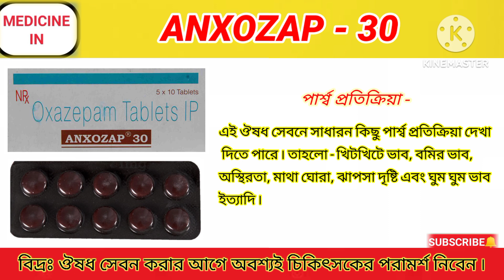Anxozap - 30 Tablet Benefits In Bengali Review. Anxozap 30 mg Tablet এর কাজ সম্পর্কে আলোচনা করব ৷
Anxozap - 30 Tablet Benefits In Bengali Review. Anxozap 30 mg Tablet এর কাজ সম্পর্কে বিস্তারিত আলোচনা করব ৷

নমস্কার বন্ধুরা _

আমাদের ভিডিও বানানোর উদ্দেশ্য হল ঔষধ সম্পর্কে বিস্তারিত আপনাদের সামনে উপস্থাপনা করা ৷

কিন্তু, বন্ধুরা ঔষধ সেবন করার আগে অবশ্যই চিকিৎসকের পরামর্শ নিবেন ৷